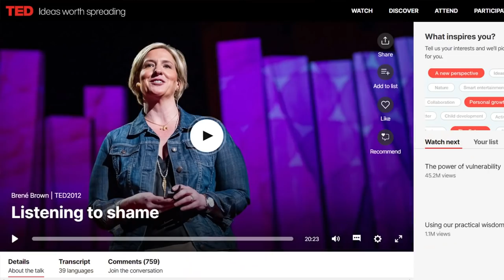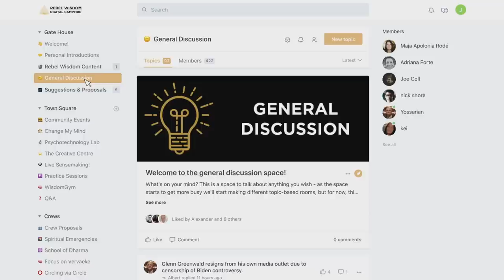Personal Growth that Doesn't Suck, Mark Manson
Why is so much Personal Growth advice ineffective and cringeworthy?

Mark Manson is a hugely popular blogger and bestselling author of The Subtle Art of Not Giving a F*ck and Everything is F*cked, a Book About Hope.

In this conversation with Rebel Wisdom's David Fuller he talks about how you can't wish yourself into a better life, the value of hardship and suffering, and his fascinating background in the world of pickup artistry, and what happened to that subculture.

Check out Mark's weekly newsletter 'Mindf*ck Mondays', and his blog

Rebel Wisdom has just relaunched our community platform, with many different membership options, to join the conversation, check